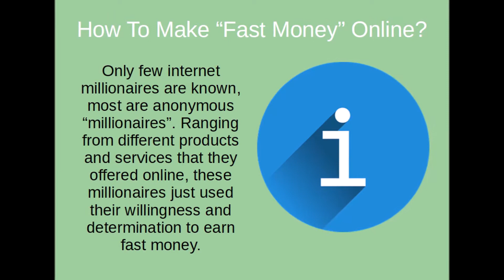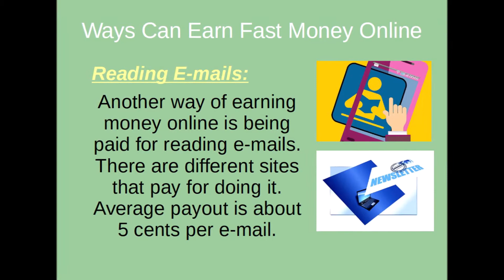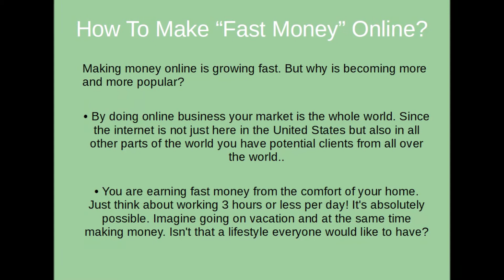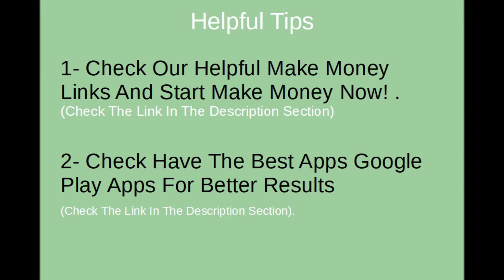How To Make Fast Money Online?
--Join Make Money Links Now --

Register Now To Get A FREE 48 Hour Pass To Watch 'New Secret Funnel Strategy'

Do you worry about your personal expenses? Are you having difficulty financing different things?

What if someone offers you an opportunity to earn money in just a snap of a finger? Everybody would love to earn money without exerting too much effort.

For some people, the internet is just a bunch of technology maniacs. But this is absolutely wrong. The internet produced more millionaires in the past decade than any other industry.

Only few internet millionaires are k...

Make Money Links

Google Play Have The Best Apps

Fiverr Buy Great Works From Freelancers